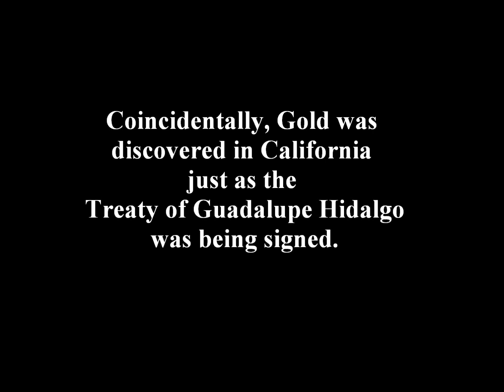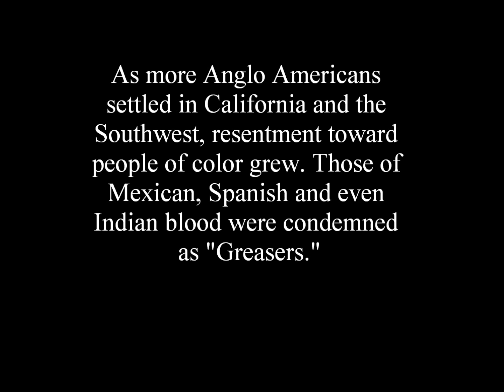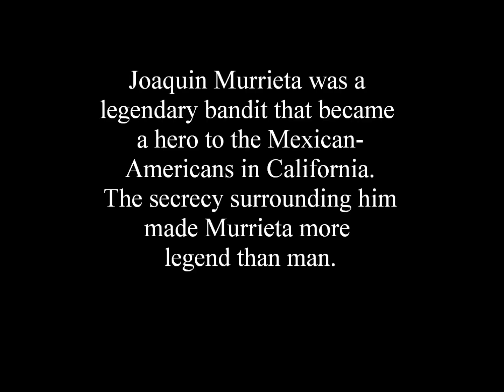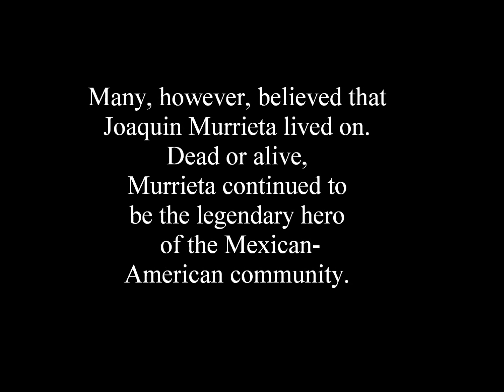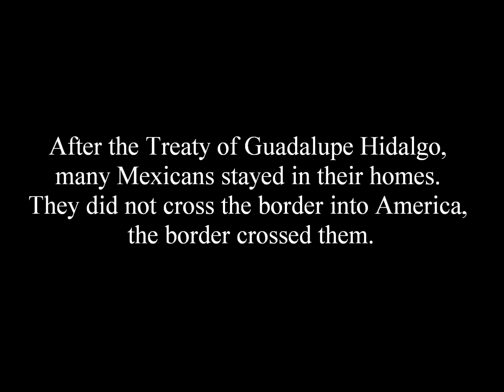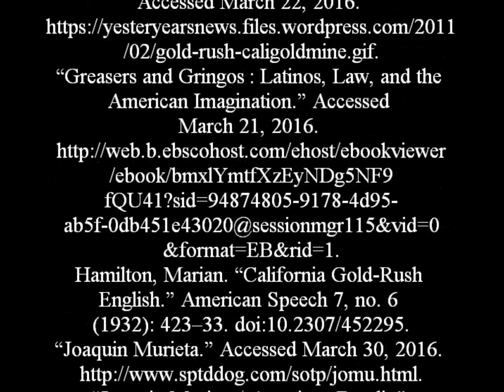Post-War: Modern Mexico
By Maribel Garcia
Spring 2016